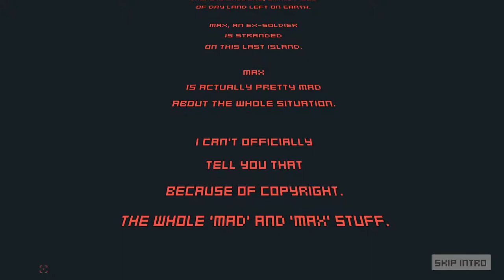Ludum Dare 38 - Slightly Angry Max by Takusan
Base sprites: CobraLad - Opengameart link and keith karnage Opengameart link [CC-BY_SA 3.0]
Explosion base sprite, font: Kenney [CC 0 - public domain]